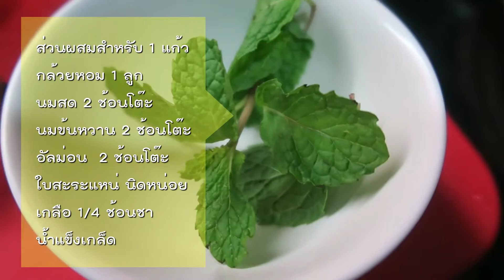ครัววู๊ดดี้ EP49 : วิธีทำ สมู๊ดตี้-บานาน่าอัลม่อนด์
Banana Almond Smoothie อร่อยๆ ครับ

แนะนำติชมคลิปนี้ข้างล่างเลยครับ จะเป็นพระคุณอย่างยิ่ง